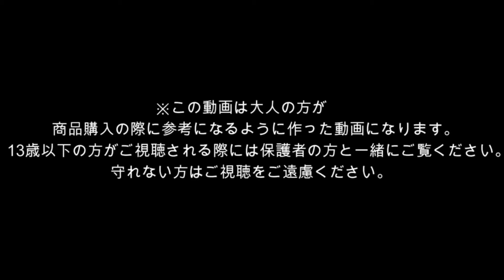プラレールトーマス ヘンリーとなぞのはこ